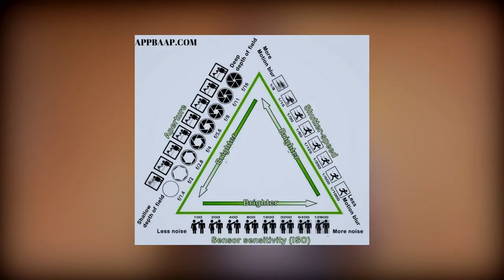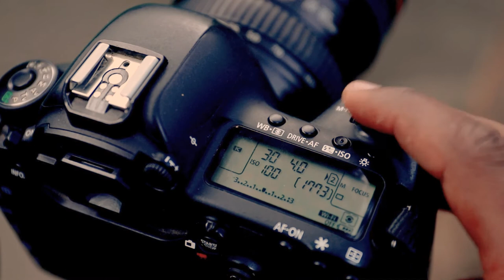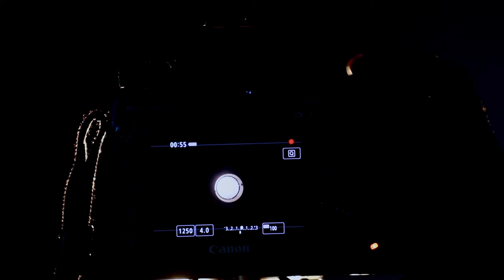የካሜራ ሻተር አጠቃቀም/What is shutter speed , Shutter speed adjustment/Shutter in camera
የቃል ገጽ ዮቲዮብ ቻናል
በቻናሌ አጫጭር ፊልሞች እና የፊልም፣ የፎቶግራፍ ማስተማሪያ ቪዲዮ በየሳምቱ እለቃለው

ሰብስክራይብ!
Tutorial about Film Directing In Amharic
The Carpenter my New Short film
The Potter My Short Film
YE HUWALAWE MY SHORT FILM